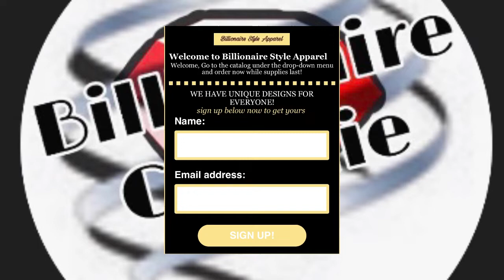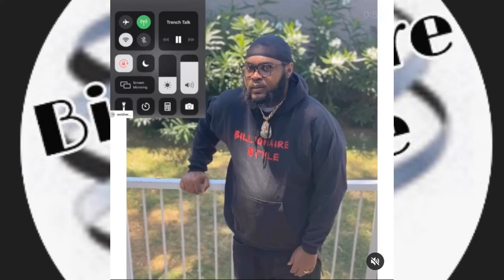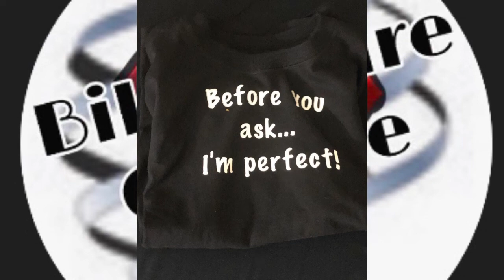Power Book III: Raising Kanan 50 CENT ANNOUNCES 'BMF' PREMIERE DATE & RELEASES SERIES TRAILER